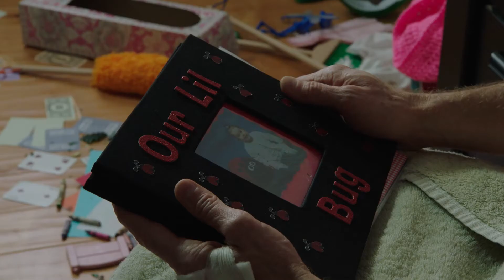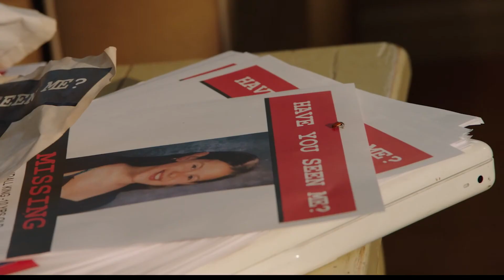DARK HEARTS | Official HD Trailer (2021) | DRAMA SHORT | Film Threat Trailers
After living with the disappearance of their only child for months, the parents have no choice but to move on with life. But when ladybugs appear, Kelly, the mother, believes it's a sign her daughter is still alive. Her husband, Sean, isn't so quick to believe. One clings to the last bit of hope she has, the other is at his wit's end. Both hoping for a miracle the next time the phone rings.

Starring Eileen Grubba, Brian Gleason. Directed by Kevin Stevenson.

Dark Hearts will be available on February 14, 2022 on YouTube.